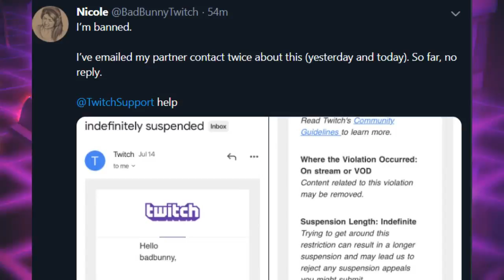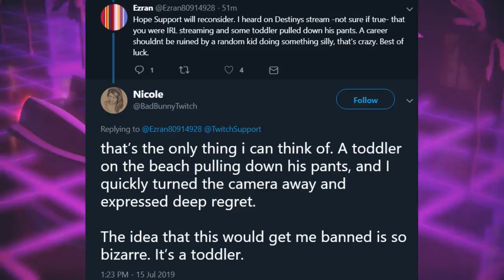BadBunny Gets Suspended